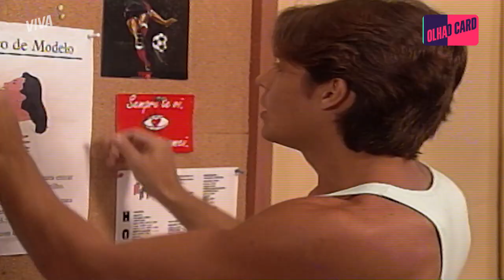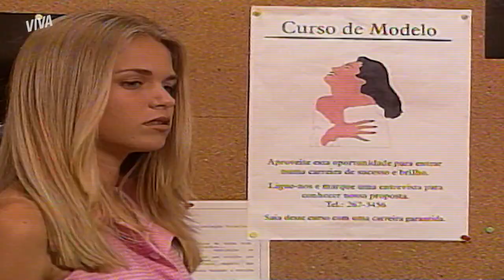MODELO? MARIANA TOMA UMA DECISÃO | MALHAÇÃO 1996 | MELHOR DO DIA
Mariana quer viajar pelo mundo, mas não tem conseguido juntar muito dinheiro. Ao saber que carreira de modelo dá muita grana, ela decide parar de estudar para seguir a carreira. Veja no que isso vai dar em MalhaçãoNoVIVA!